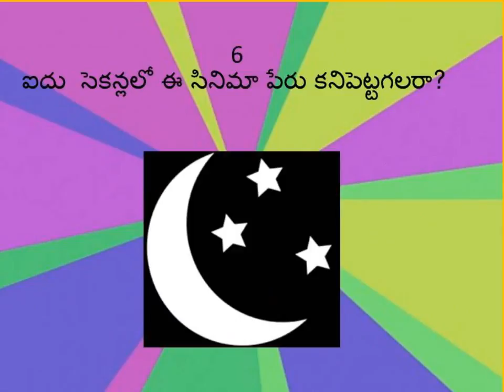ఐదు సెకన్లలో ఈ సినిమా పేరు కనిపెట్టగలరా? - CAN YOU GUESS THIS TELUGU MOVIE IN FIVE SECONDS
సినిమా క్విజ్
ఐదు  సెకన్లలో ఈ సినిమా పేరు కనిపెట్టగలరా?
IF YOU KNOW ALL OR FEW NAMES, SHARE IT IN COMMENTS.